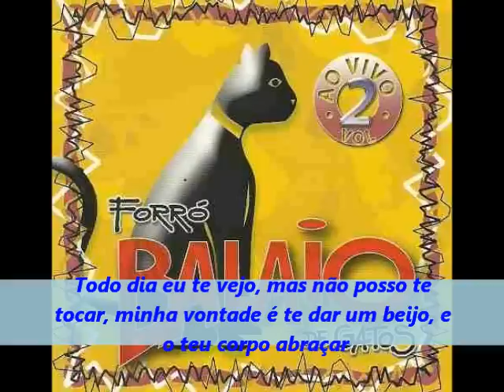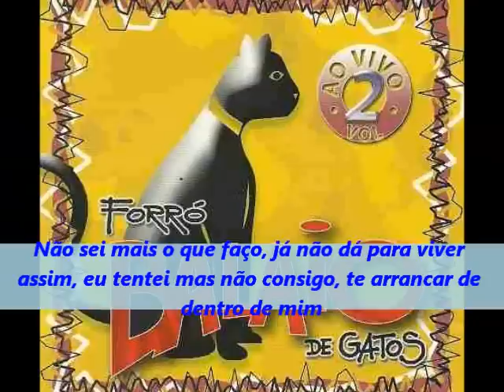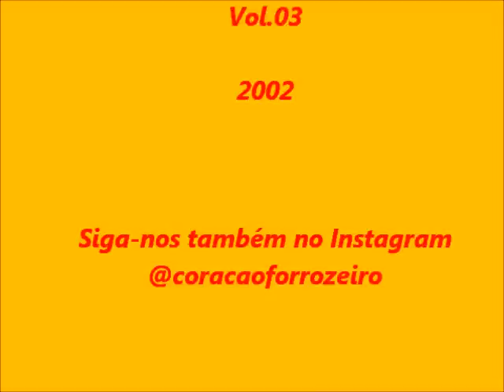BALAIO DE GATOS - Abraçar (com letra)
Balaio de Gatos Abraçar

Presente no terceiro trabalho da banda cearense, lançado em 2002, composição de Beto Nandes e interpretação de Chiquinho do Forró.